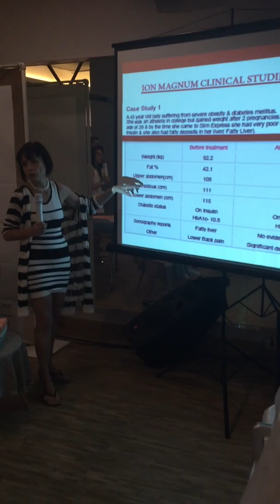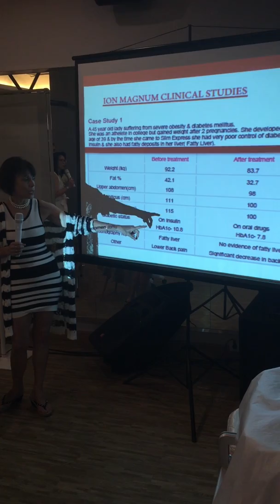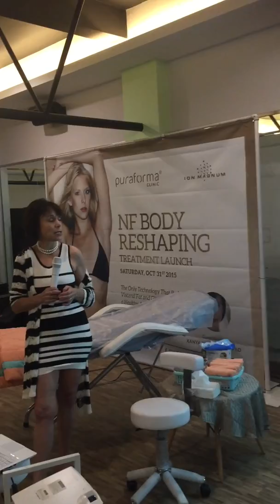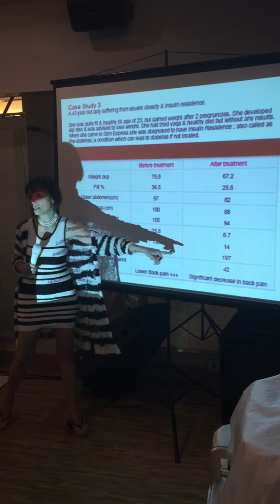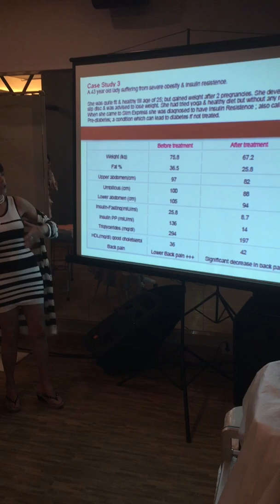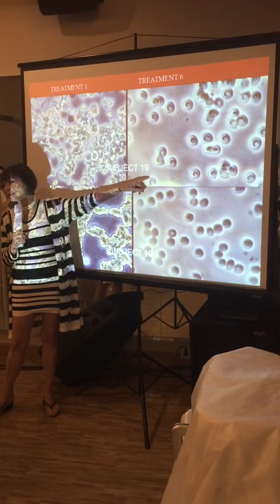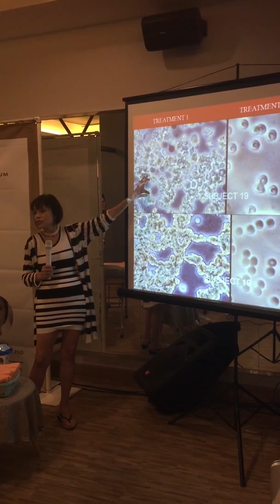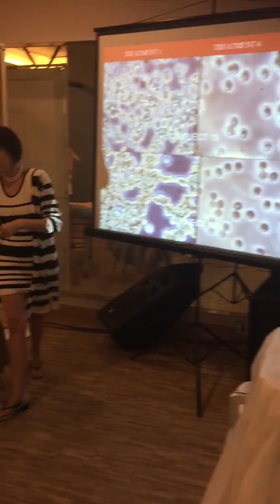Lose up to 5000 Cal with the Ion Magnum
Clinical research has shown that Ion Magnum treatments result in a significant increase of T3 and IGF-1, the hormones involved in utilizing fat as an energy source to build muscle.